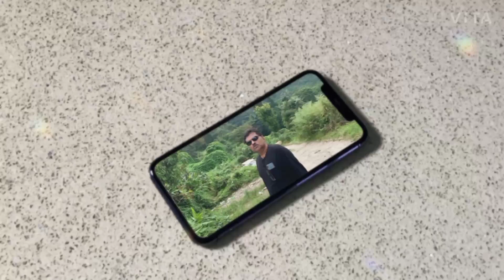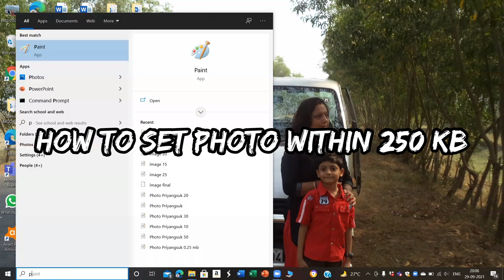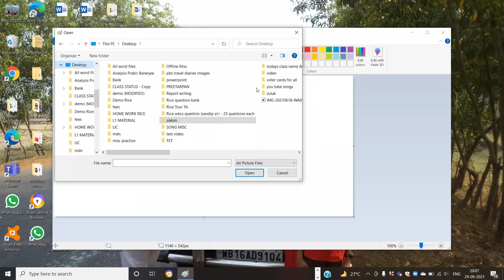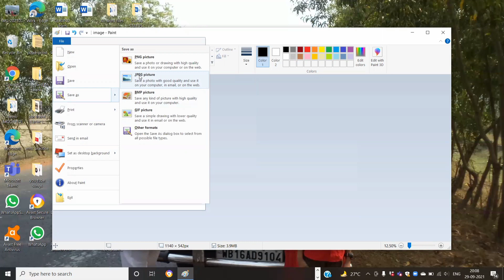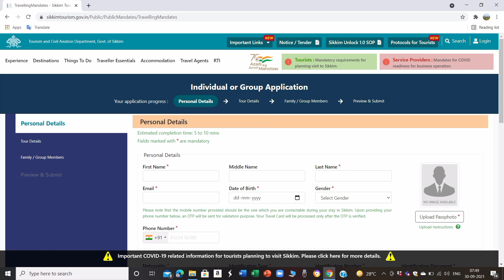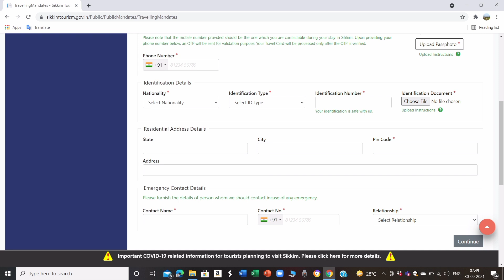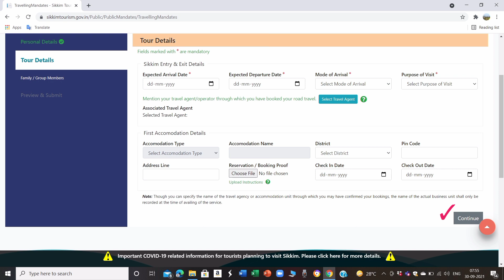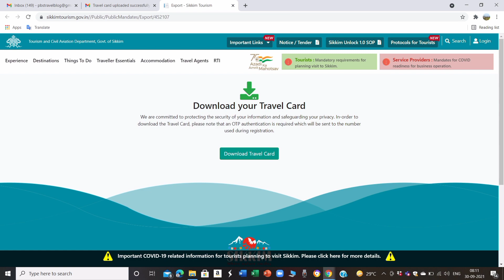How To Get Sikkim Travel Card | Tourist Guidelines Sikkim